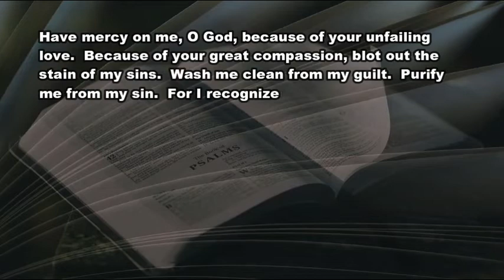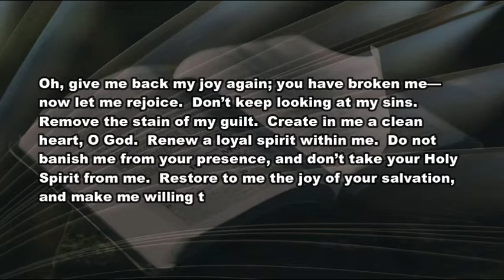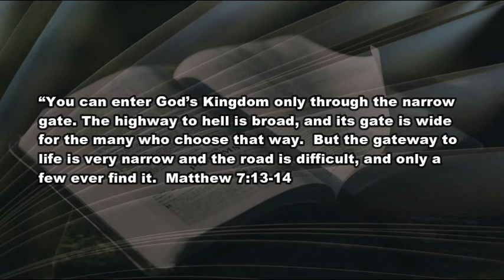3 18 21 Can We Talk About This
What do you do when your hand is caught in the cookie jar?